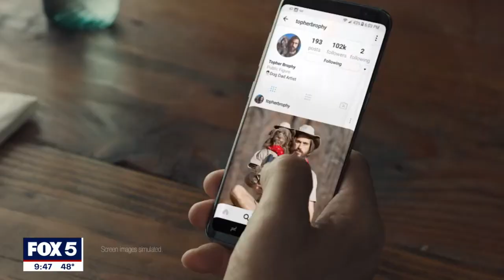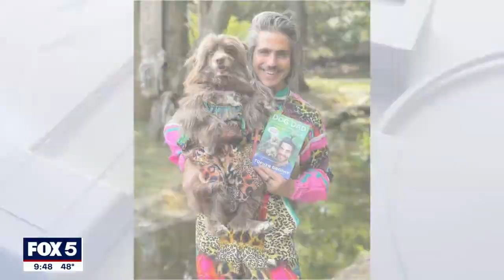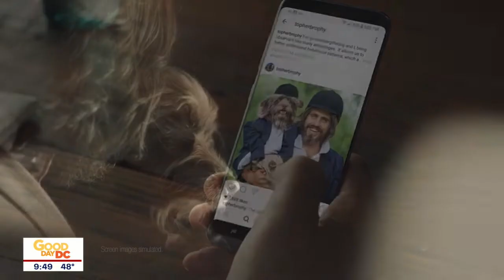Good Vibes Only: Talking to Topher Brophy about his new book, 'Dog Dad'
FOX 5's Holly Morris talks to author and "Dog Dad artist" Topher Brophy about his new book, 'Dog Dad.'